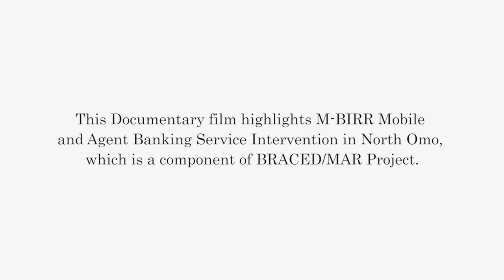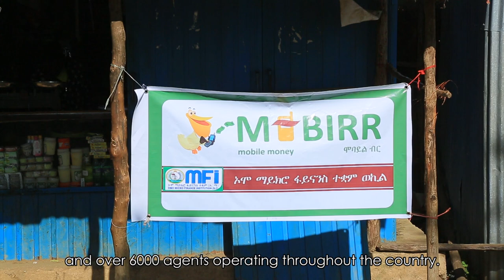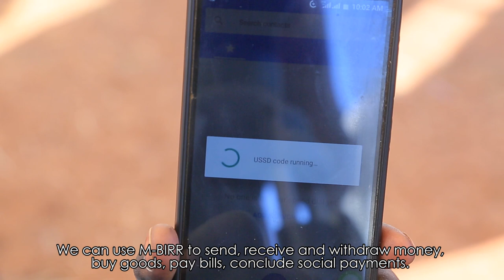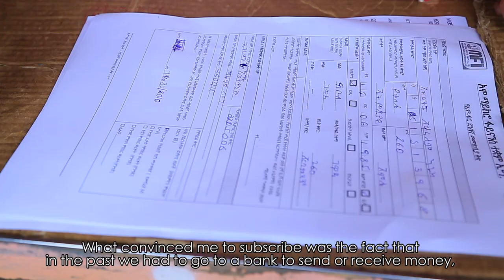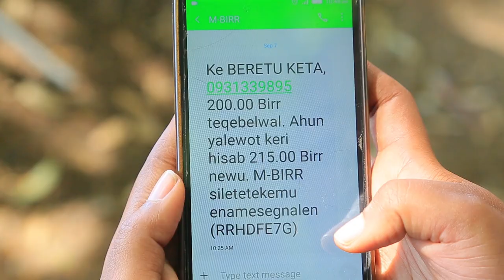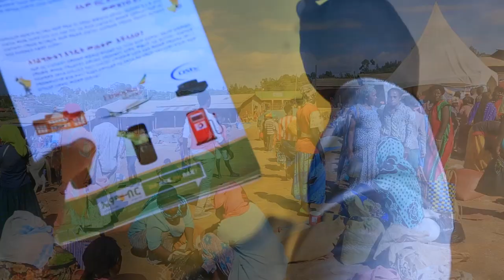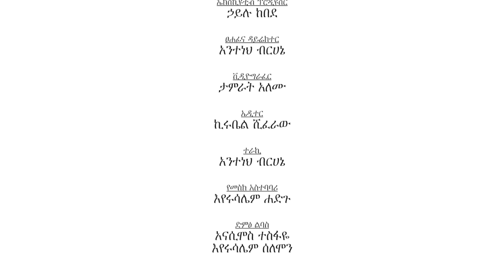M-BIRR BRACED Documentary - Financial inclusion SNNPR (OMO MFI)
Documentary on growing financial inclusion in Ethiopia's SNNPR region through the M-BIRR mobile money service, provided by OMO MicroFinance.  Produced by Mercy Corps and funded by DFID and UKAID.